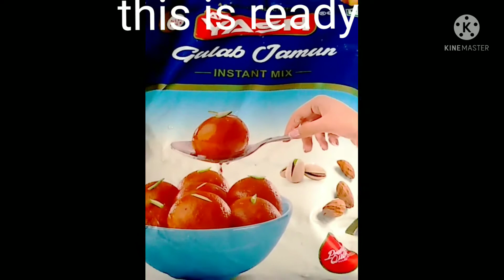बीना खोया गुलाब जामुन बनाने का|| सही ओर परफेक्ट तारिका. Gulab jamun ki recipe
Gulab jamun Recipe, Gulab Jamun banane ke tarika, Dosto Aaj Mai बिना मावा खोया गुलाब जामुन. bahut bahut super soft Gulab Jamun ki recipe share kar Rahi hoon pure tips and tricks ke saath,aur ise to banan Banta hai

cook with vidhya jatav food cooking is all indian veg recipes. cook & learn simple easy authenti food recipe step by step don't miss any of your favourite recipes update.